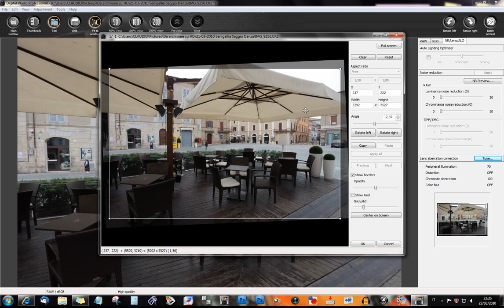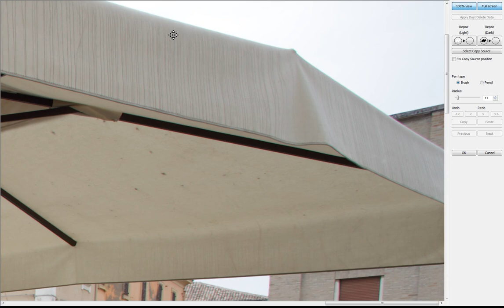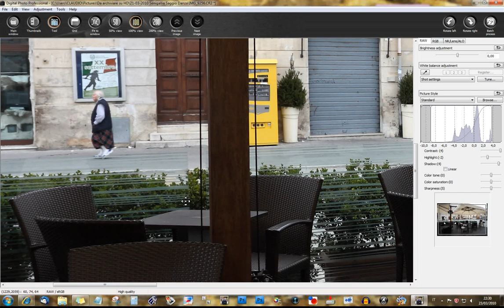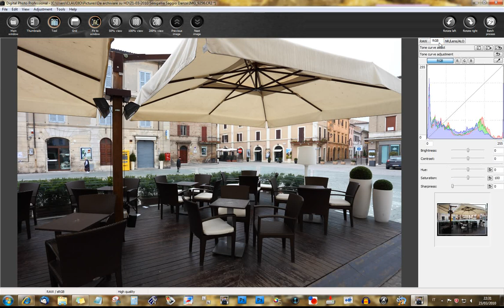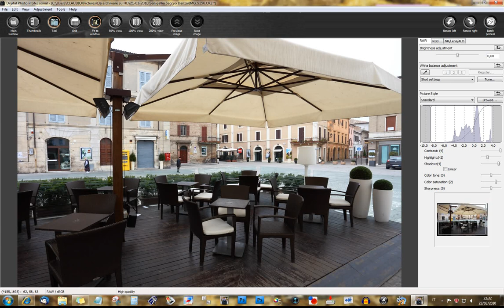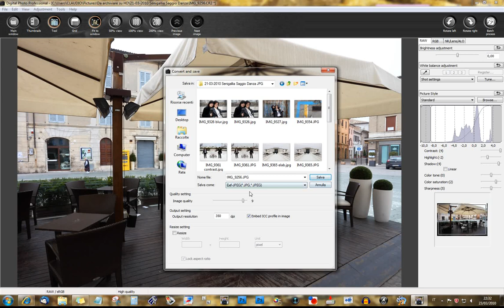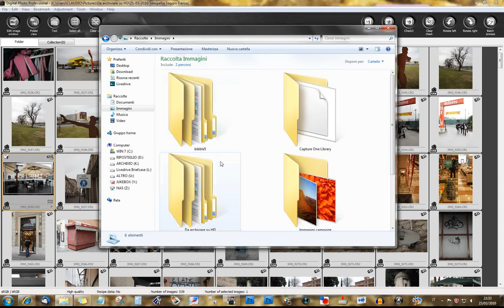DPP tutorial parte 3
Completiamo l'opera di sviluppo della nostra immagine.